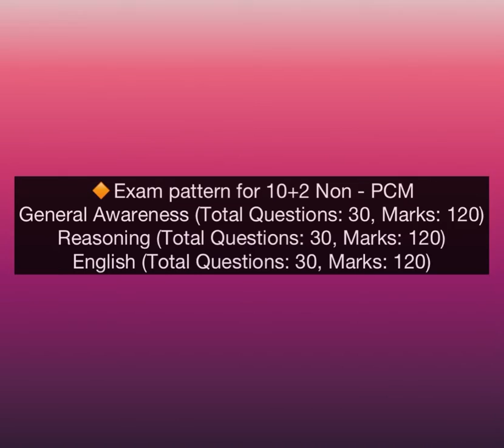How to become a Commercial Pilot ?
Aircraft Maintenance Engineering Common Entrance Test (AME CET) is the national level common entrance test that offers admission in the various courses in pan India. AME CET provides you the topmost universities/colleges/institutes in India. AME CET guides their students and helps them to choose the best career in the aviation sector. AME CET offers many aviation courses such as License, Engineering, Graduation, Diploma, and Certification courses for the 10th and 12th board examination students. We also offer upto 100% scholarship to all the qualified students according to your AIR (All India Rank).

🔸Exam pattern for 10+2 Non - PCM
General Awareness (Total Questions: 30, Marks: 120)
Reasoning (Total Questions: 30, Marks: 120)
English (Total Questions: 30, Marks: 120)

✔️ English Speaking/ IELTS Courses
✔️ Coding Courses
✔️ JEE | NEET | Bank | Law | Defence | UPSC
✔️ +1 & +2
✔️ Arts/Comm/ Non-Med/Med.
✔️ 5th-10th Classes
✔️ Maths, Science, English, Sst
✔️ Live Classes
✔️ Recorded Lectures
✔️ Online Test Series
✔️ Online Material
✔️ Best Results From 7yrs.